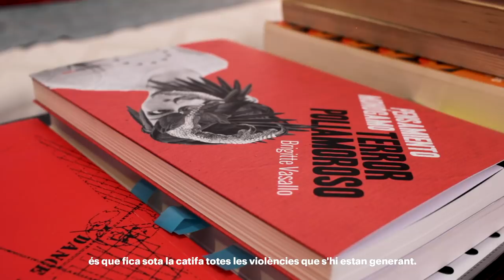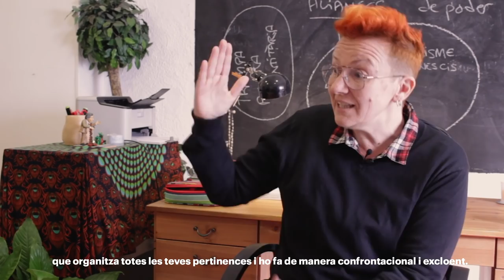"L'heterosexualitat no és una pràctica sexual, és un sistema", entrevista a Brigitte Vasallo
Audiovisuals: Marta Pérez i Núria Gebellí
Redacció: Joao França

"L'heterosexualitat no és una pràctica sexual, és un sistema". Entrevista a

Notícia completa: